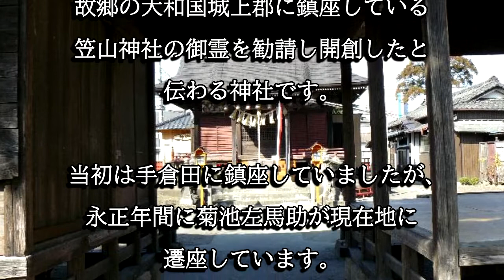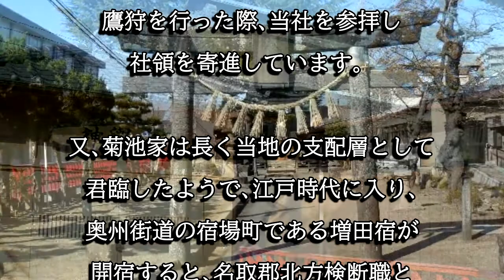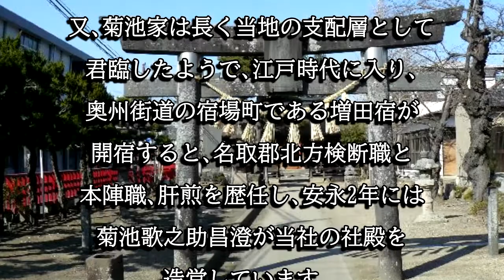増田神社（宮城県名取市）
増田神社は文安年中に菊池家が当地に移り住んだ際に、出身地である大和国に鎮座していた笠山神社の御霊を勧請し開創したと伝わる神社です。